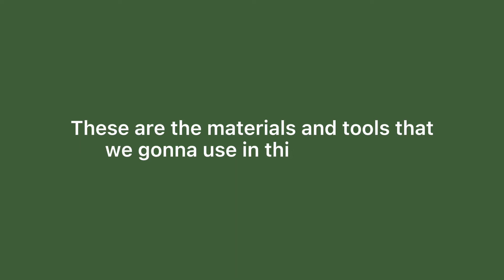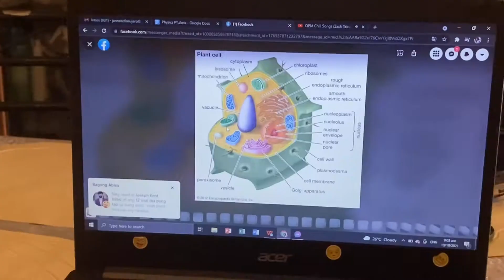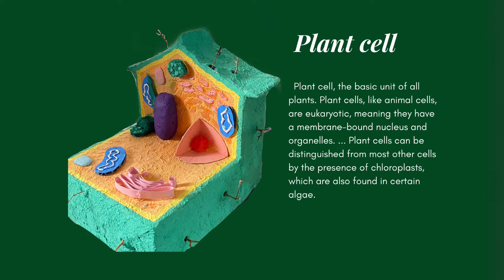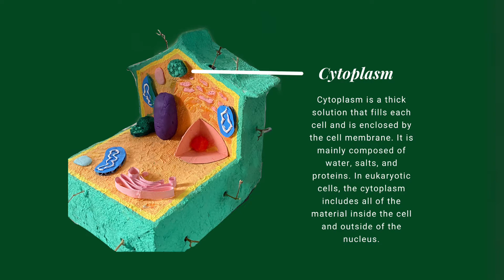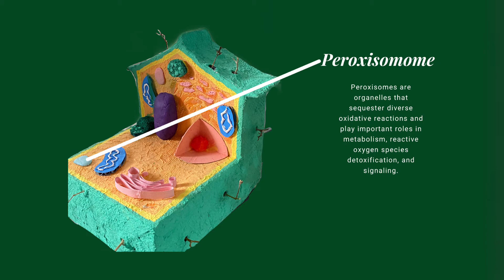Aujero, Janna Sofia - STEM 1209 - Plant Cell